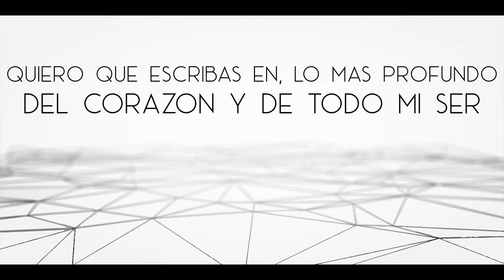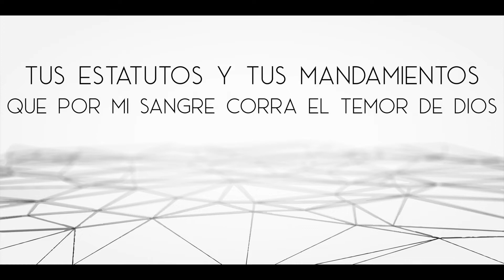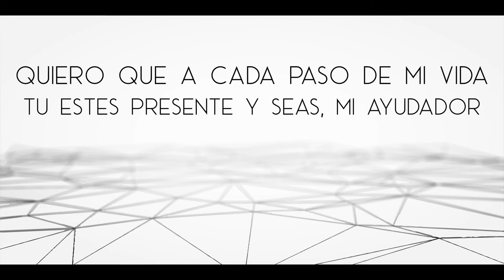Cristo te Salva - Mi Alabanza es para Ti (Vídeo de Letras)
Cristo te Salva - Mi Alabanza es para Ti (Video de Letras)